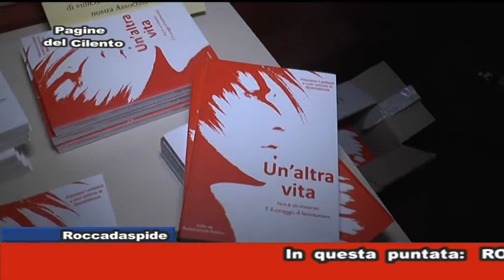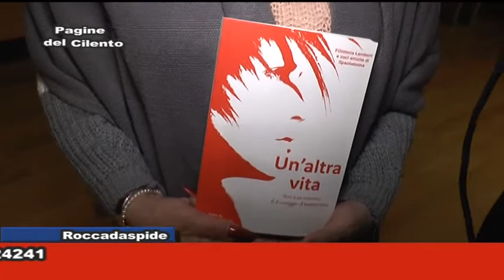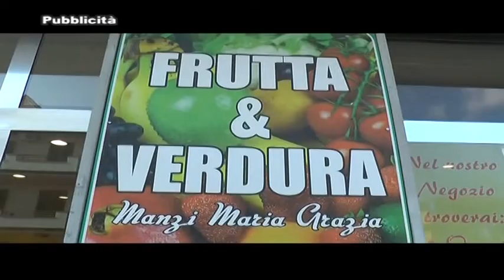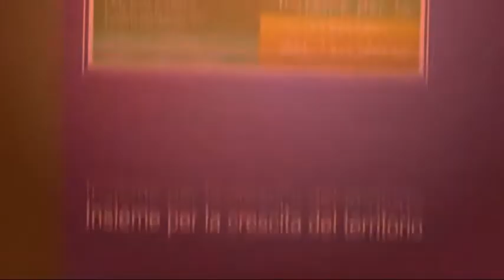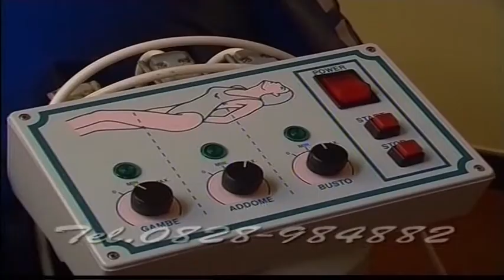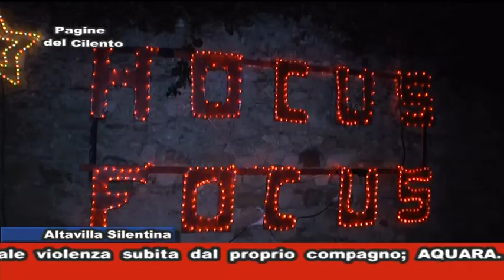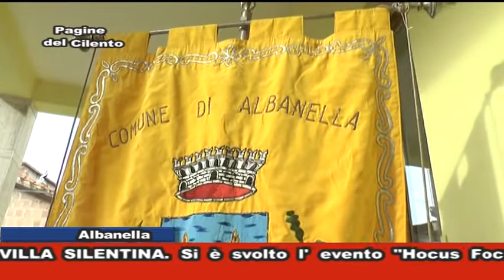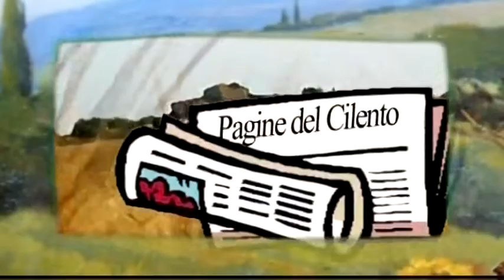PAGINE DEL CILENTO 22/01/2019